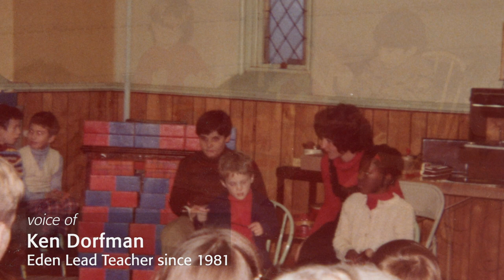The Eden Story: 45 Years of Family — Documentary Trailer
Forty-five years ago, a small group of parents came together in search of a better life for their children with autism.

During an era when few had even heard of autism, these parents set out to create, fund, and advance autism services. In 1975, thanks to the tenacity and determination of these parents and early staff, Eden Autism was born.

From working out of a Princeton church basement to expanding into residential and senior services, Eden’s history is as unique and wonderful as the participants we serve. We set out to capture this history in an upcoming documentary, set to premiere later this year.

For more information about Eden Autism, visit edenautism.org.